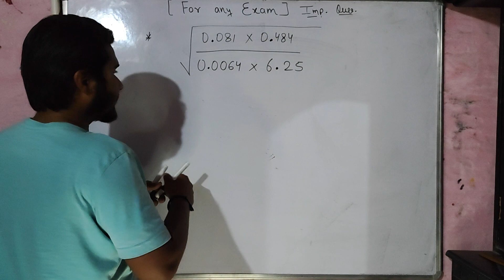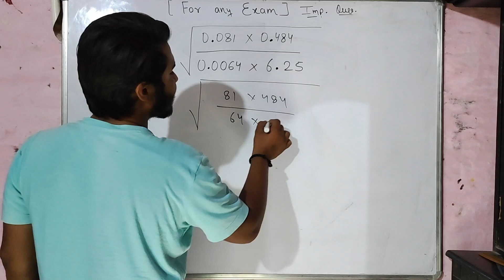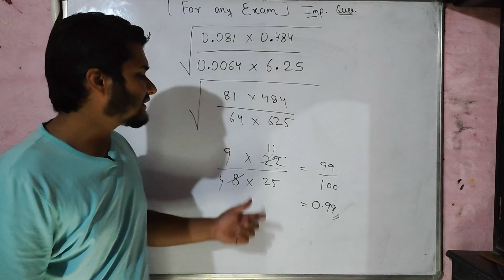Q40, square and square roots